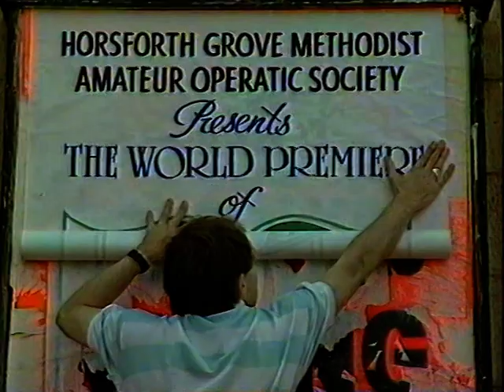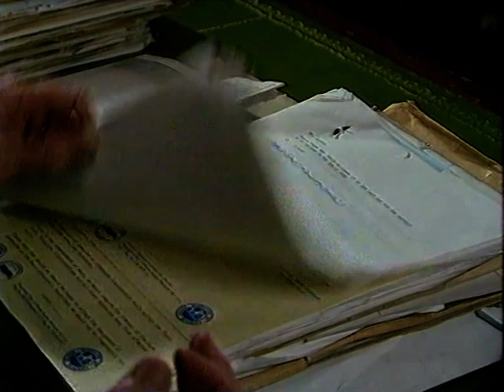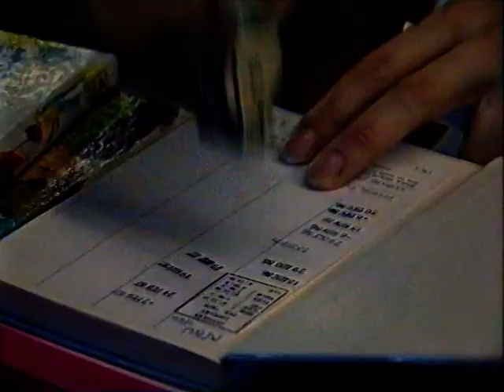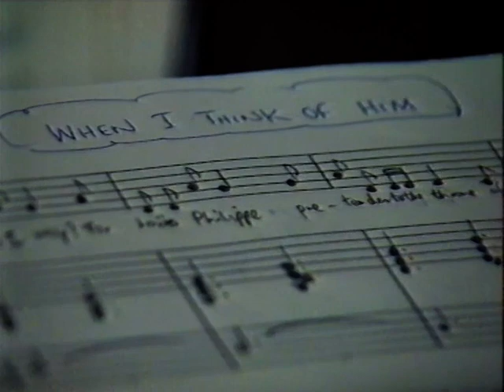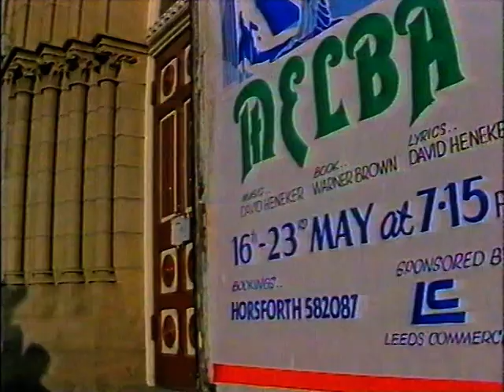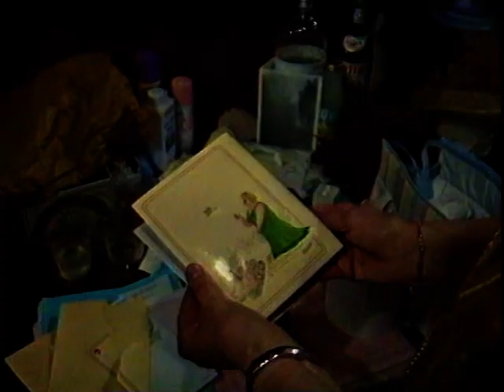Melba Programme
BBC Documentary about HGMAOS production of Melba